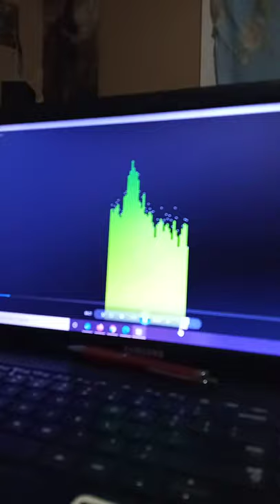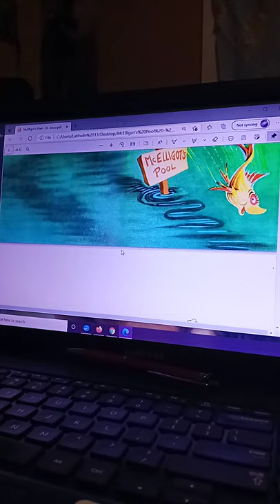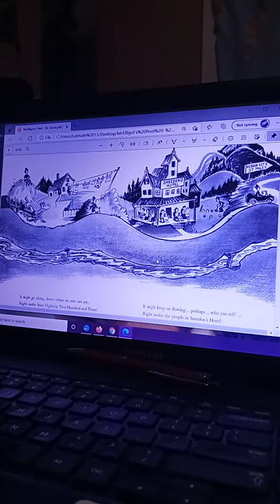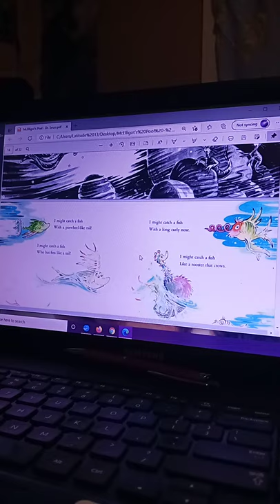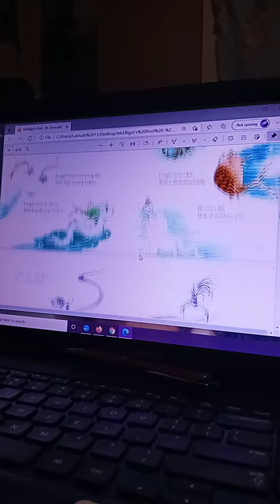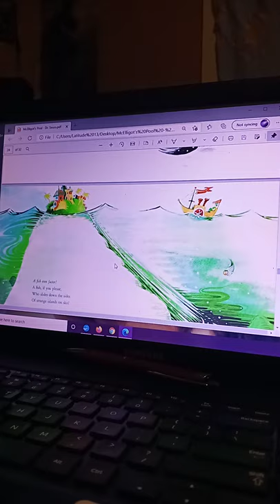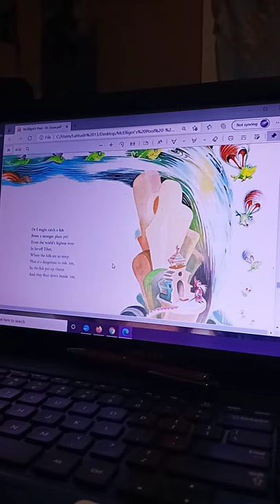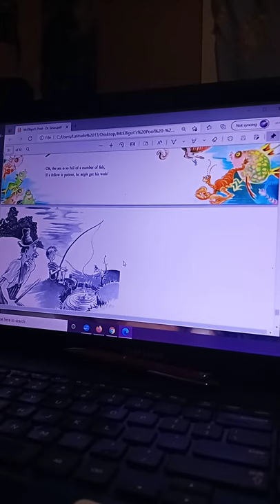"McElligots Pool" By Dr. Seuss Read Aloud By Samuel Di Gangi - THE CORRECT VIEWS 03/17/2021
*I always desired to be a father and it kinda' shows here but also, this is about free speech and the banning of a great man.
This is 100% intended for you to share with your children.
~Sam